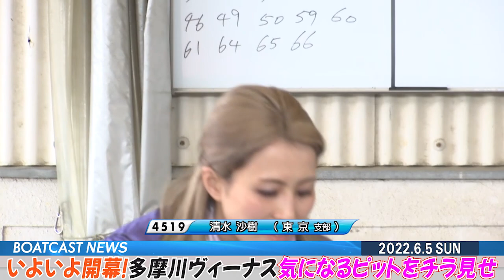BOATCAST NEWS│いよいよ開幕！初日のピットをチラ見せ♥ ボートレースニュース 2022年6月5日│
いよいよ開幕！初日のピットをチラ見せ♥
多摩川ヴィーナスシリーズ 初日ピットの様子をご覧ください！